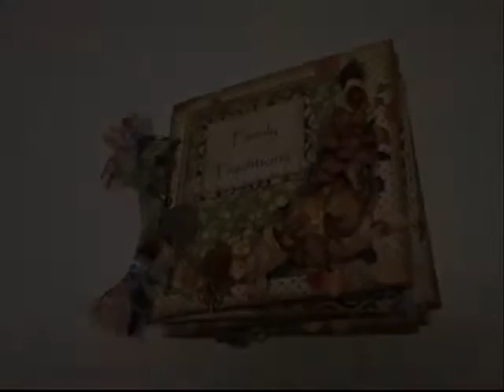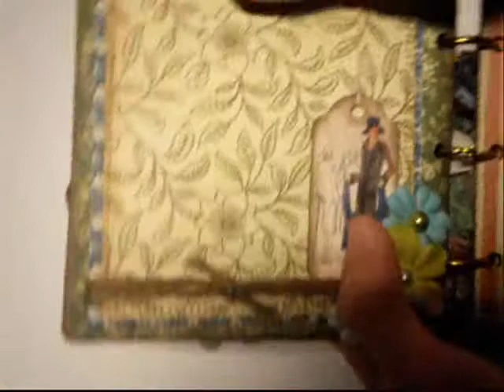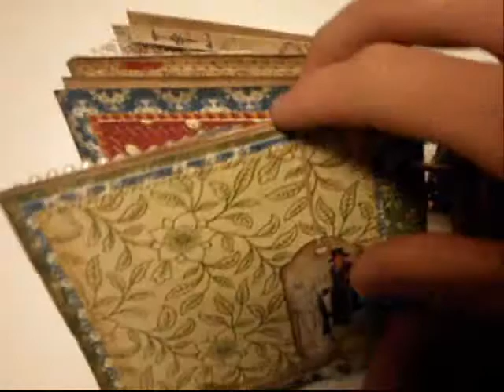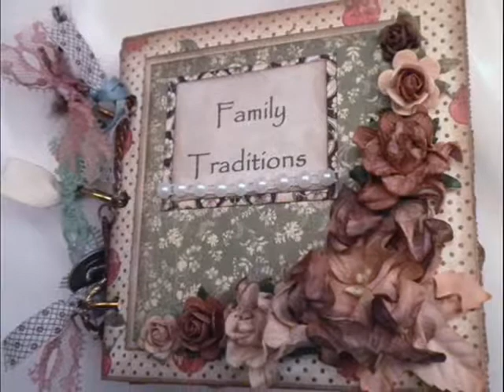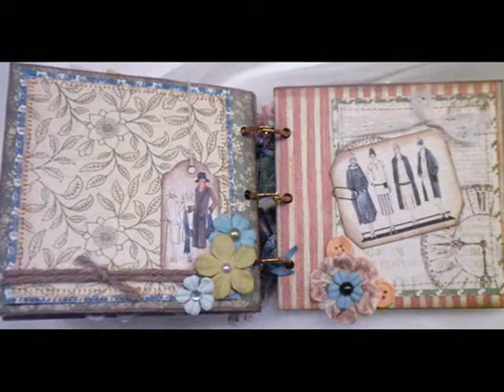Vintage Family Traditions Mini Album